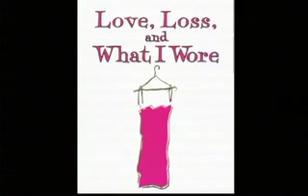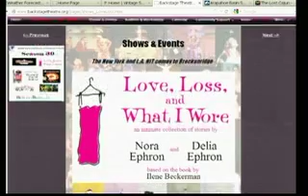Backstage Theatre 1 10 13